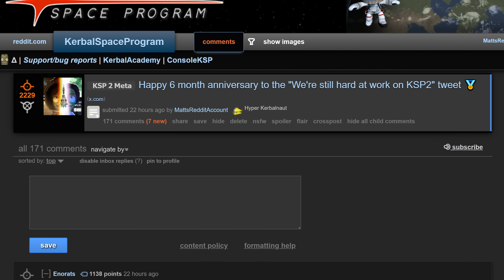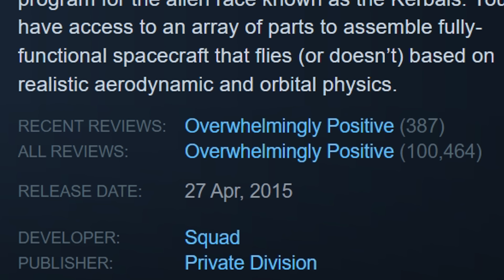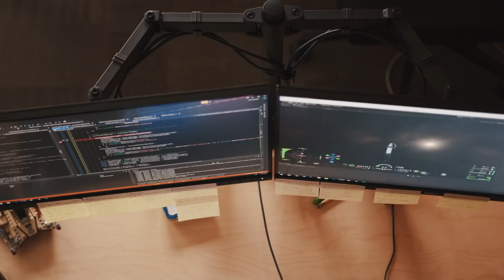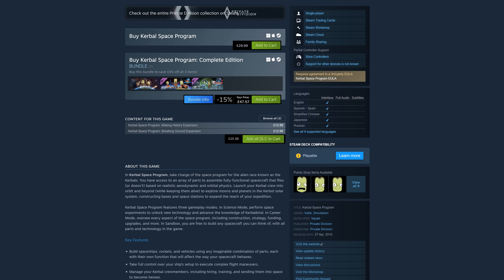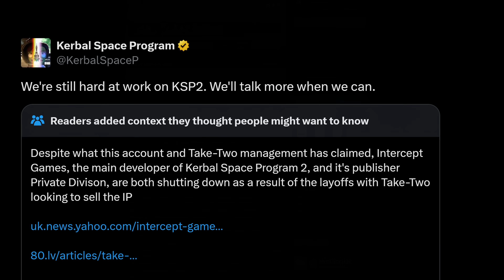Kerbal Space Program 1 vs Kerbal Space Program 2 | Which One Should You Buy?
Are you wondering whether to buy Kerbal Space Program 1 or Kerbal Space Program 2? This video is for you! We could do a deep dive comparing gameplay mechanics, graphics, new features, performance, modding support, and more, but the truth is that this is not a difficult decision: Kerbal Space Program 1 is the only game you should consider. And in this video, we will explore why.

My PC specs:
64 GB RAM
3840 x 2160, 144Hz

Chapters:
00:00 TL;DW
00:09 Why am I making this video?
01:17 The Steam Reviews
01:35 The Messy History of KSP 2's Development
02:34 Disastrous Early Access
03:20 KSP 2 IS ABANDONED
04:11 Why Should You Get KSP 1?